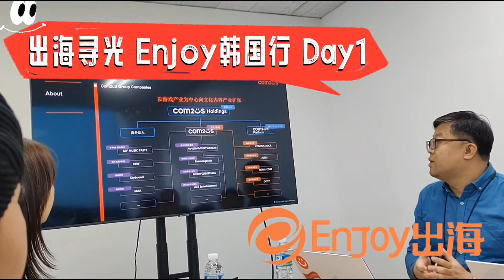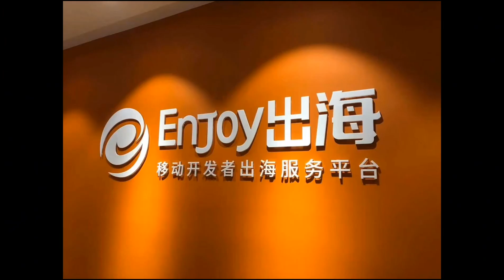出海寻光 Enjoy韩国行：这次最大收获，韩国的大型游戏公司都在找游戏